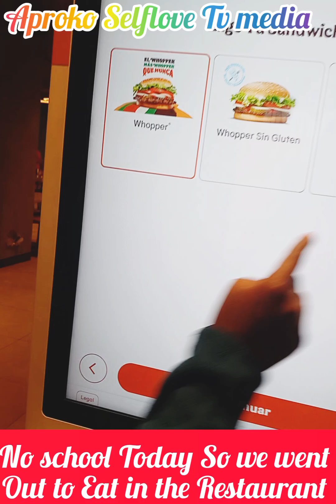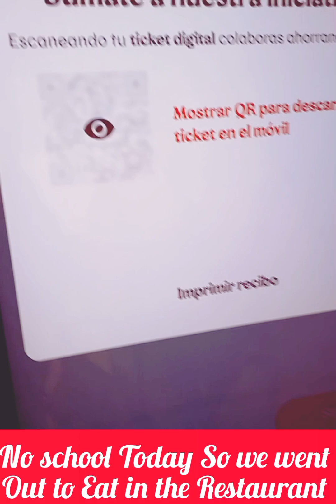Halloween Holiday with my Family come with us Guy's